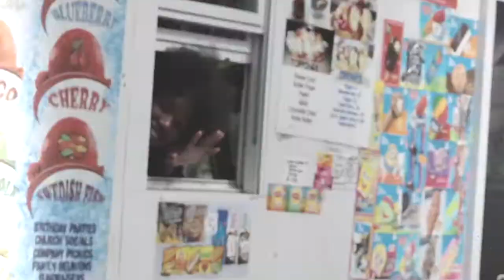Homewood Termites Highlights v. Wilkinsburg 2017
Homewood Bulldawgs "Termites" Highlight Video